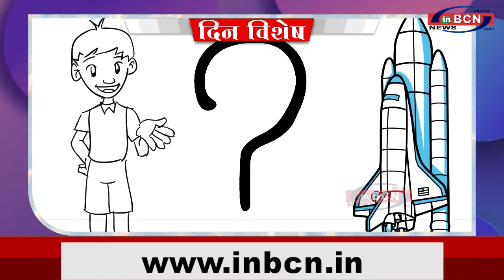Din Vishesh 30 DEC 2021...Inbcn News